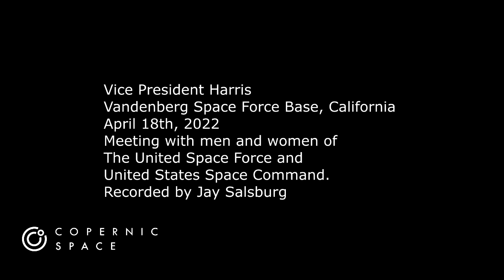Vice President Harris, Vandenberg SFB, April 18th, 2022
Vice President Harris
Vandenberg Space Force Base, California
April 18th, 2022
Recorded by Jay Salsburg